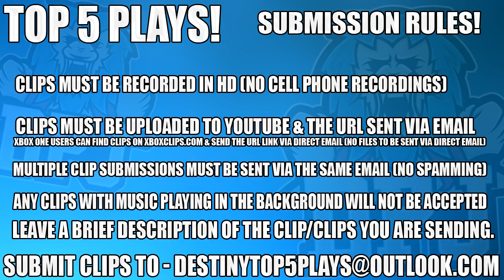Destiny 2 - 4 EXOTICS In 2 Minutes !! WTF!! - Top 5 Luckiest Loot Drops & Plays!! - Episode 70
5, n/a